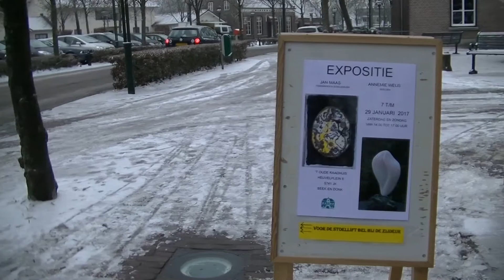2017 01 07 Expositie Oude Raadhuis